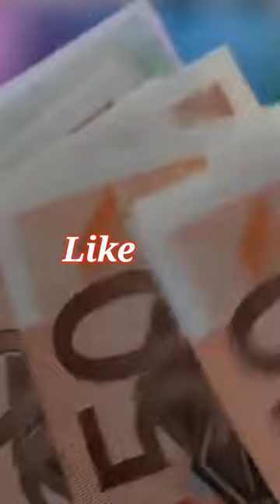Top 5 Richest Cricket Board in thd world//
In this youtube short video you will know the top 5 richest cricket board in the world and their networth and BCCI networth and networth of Pakistan cricket board and networth of Bangladesh cricket board in hindi.